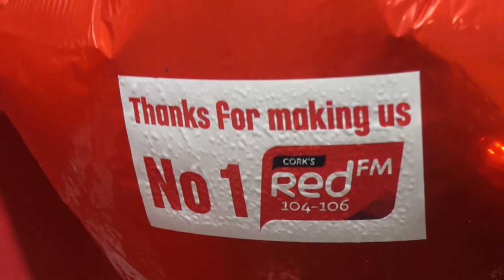Munster legends Alan Quinlan and John Hayes come to visit!